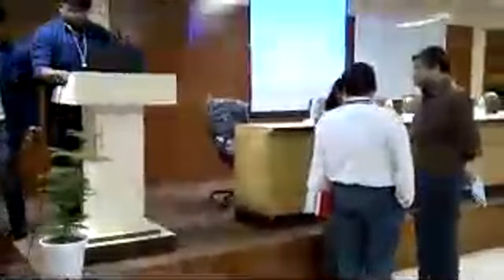National symposium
Addressing Sustainability in the VUCA World